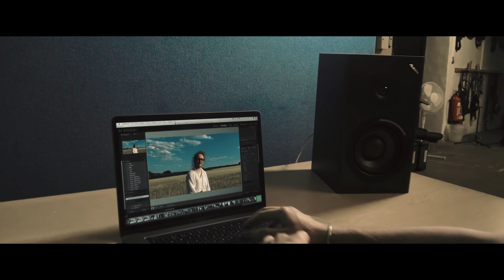Reejai - Lightroom (Produced by Oskar Gold) [OFFICIAL VIDEO]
Lightroom on 16:Sixteen (16 Bars:Sixteen tracks) - Reejai from Inner Peace Records